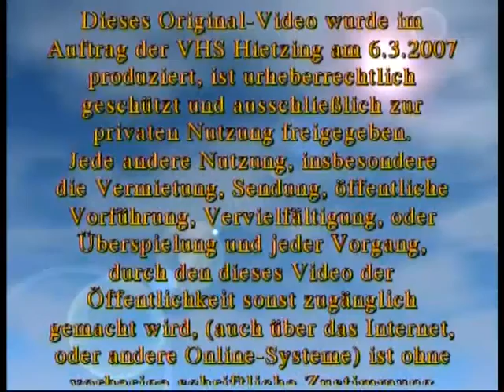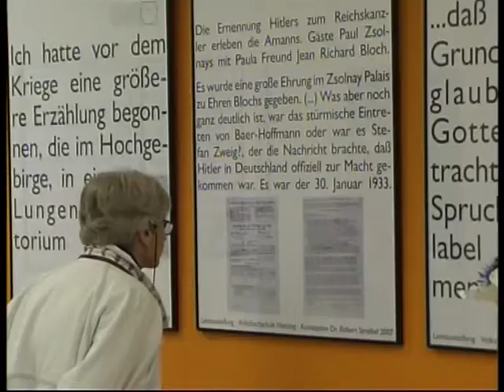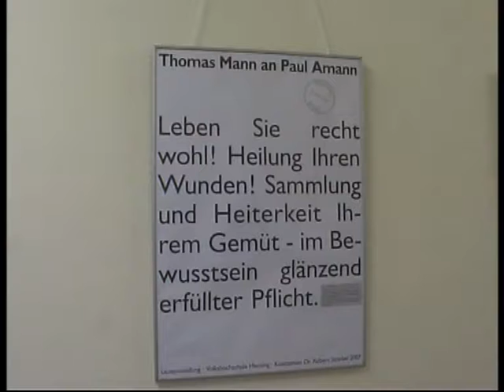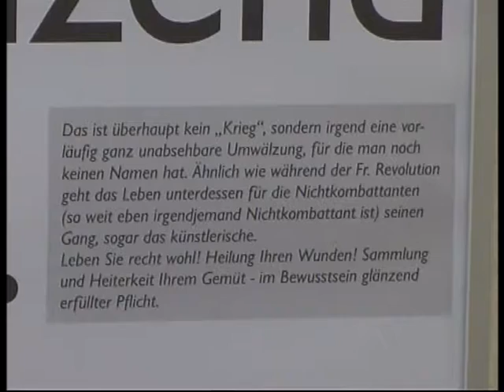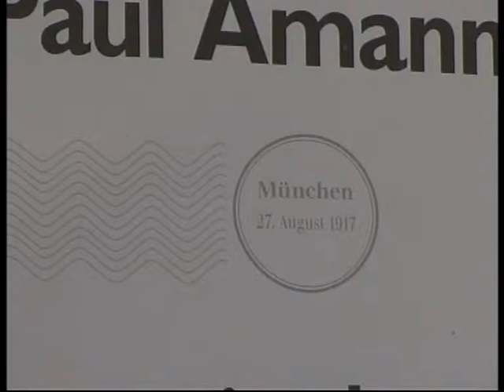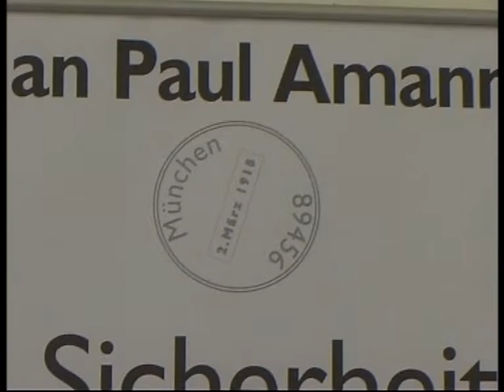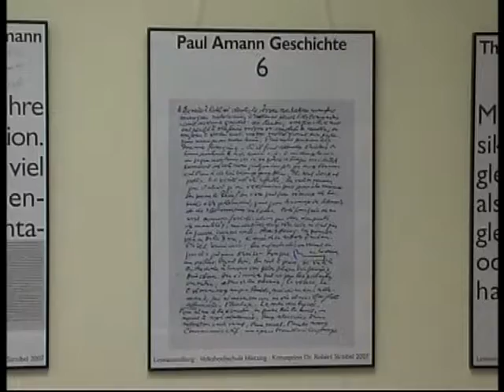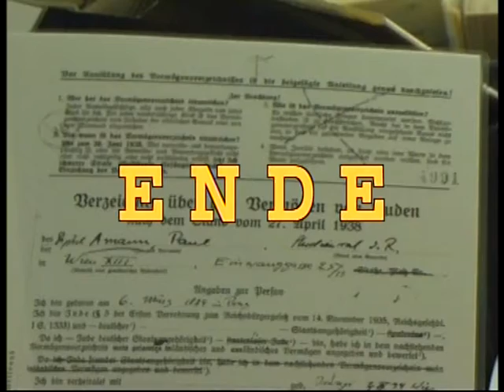Paul Amann & Thomas Mann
Ein vergessener Dichter und Übersetzer. Eine Ausstellung der VHS Hietzing. Auf Initiative der VHS Hietzing wurde die Brücke über den Wienkanal nach dem Dichter, Übersetzer und Lehrer Paul Amann benannt. Paul AMann stand in regem Briefkontakt mit Thomas Mann und musste 1938 Österreich verlassen und konnte in die USA fliehen, wo er auch verstarb. Die VHS Hietzing hat in Erinnerung an Paul Amann eine Ausstellung gestaltet. Eine Produktion von Vernissage Video